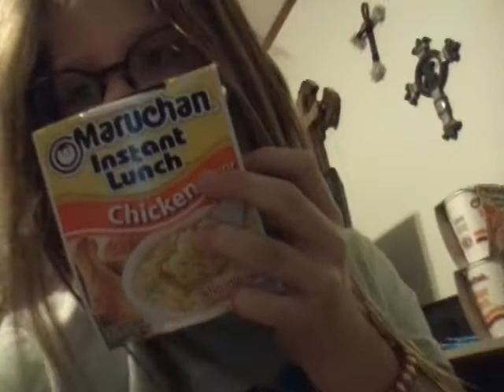April 26, 2021